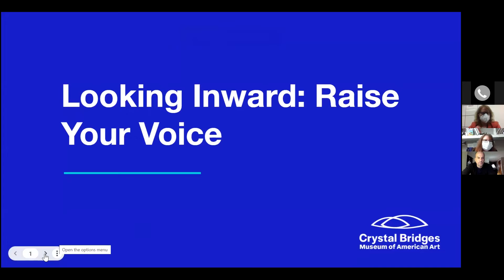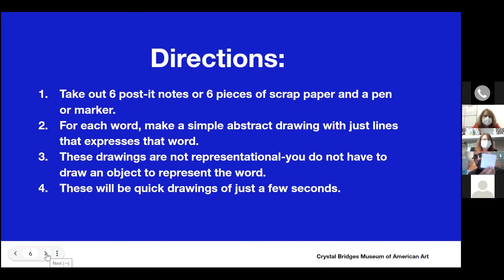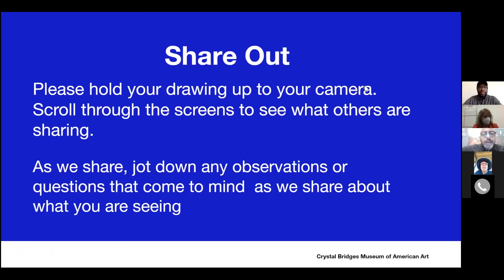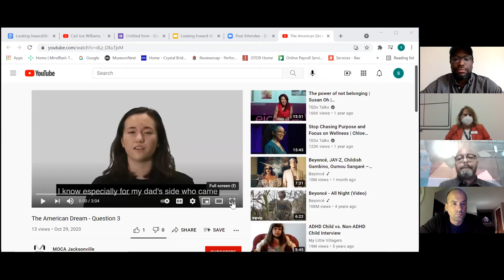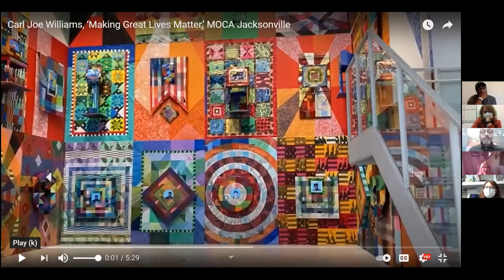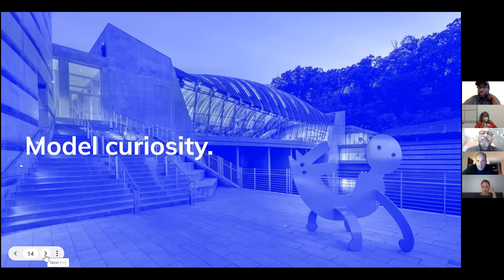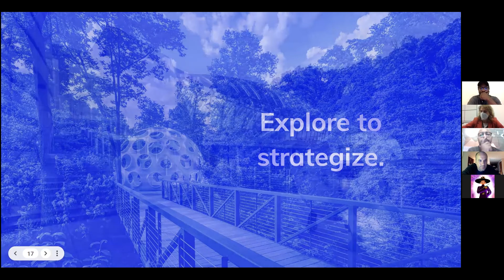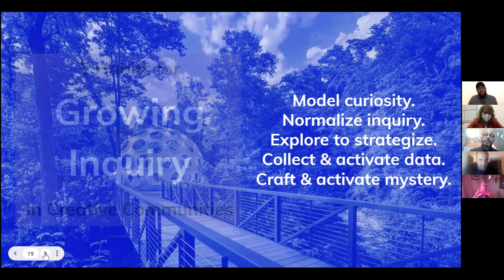Virtual Educator Speaker Series: Carl Joe Williams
Join artist Carl Joe Williams and educators Rashid Duroseau and Brian Duran as we explore works of art by artists who use their voices to respond to and raise awareness about current events. We’ll look at how art and media can raise up or stifle voices for change, what causes and passions inspire real action, and how to take that insight into our classrooms, workplaces, and everyday lives to make a difference.

ABOUT THE SPEAKER SERIES
In this interactive, three-part speaker series, we invite leading artists and educators to weigh in on culture and this American moment. By examining art and the impact it has on us, our guest speakers look at where we’ve been, where we’re going, and what we can do to shape that future for the better. As an added bonus, educators and activists alike will walk away from these discussions with concrete ideas and strategies to use in their work and classrooms. 1.5 hours of educator professional credit available with educator ticket registration.